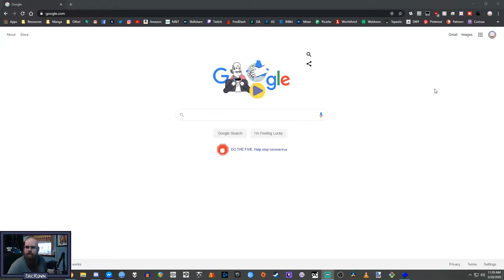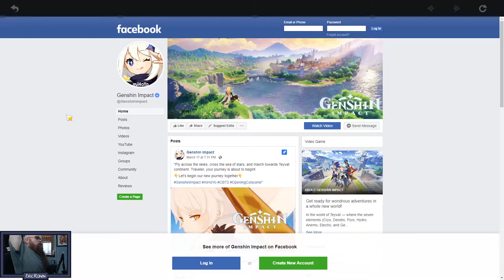Genshin Impact Closed Beta - Stream Part 01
Tried out Genshin Impact Closed beta on stream, uploading here for ya'll to enjoy!

My bands first album is out so check it out!